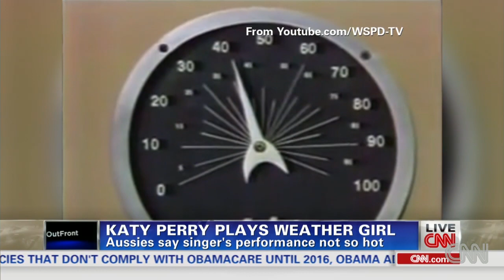Quirky Katy Perry does weather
Cloudy with a chance of pop star. Katy Perry does the weather. Jeanne Moos reports it's raining celeb forecasters.